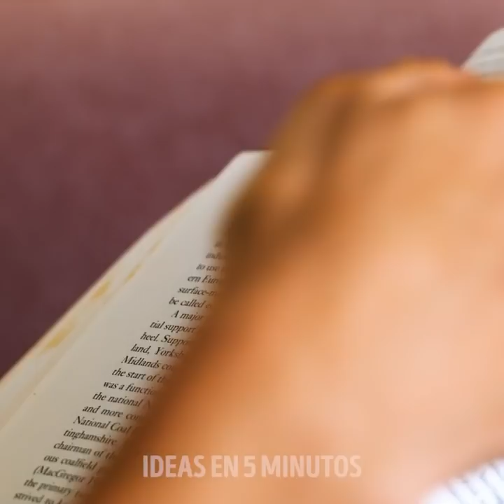35 TRUCOS DE FRUTA SABROSOS Y REFRESCANTES PARA MANTENERTE FRESCA ESTE VERANO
Ideas increíbles de frutas para un caluroso día de verano
Es agosto, el último mes de verano, pero todavía parece que no experimentamos con la comida tanto como nos gustaría. Se siente muy bien sentarse afuera y disfrutar de una refrescante bebida afrutada o de un delicioso helado. Estoy aquí para inspirar tu lado artístico y darte algunas ideas para delicias refrescantes.
La sandía se encuentra entre las mejores frutas de verano que todos anhelan cuando hace calor, y hay muchos platos de frutas y recetas que puedes crear con ella.
Si quieres algo simple, saca tus brochetas y frutas de verano (fresas, mandarinas, kiwis, o cualquier selección de frutas que tengas). Ensamble las frutas en las brochetas y cúbrelas con caramelo derretido. O también puedes usar dulce de azúcar o caramelo.
No solo les muestro recetas fáciles de verano hoy. También demuestro algunas formas rápidas de cortar y pelar frutas que le ahorrarán tiempo al preparar los platos.
Mira hasta el final para descubrir cómo decorar tus fuentes antes de servirlas a tus invitados.
Marcas de tiempo:
2:02 - Manera fácil de pelar un kiwi
6:07 - Una forma rápida y fácil de pelar melocotones
9:35 - Cortar tomates cherry en rodajas
11:17 - El volcán de la sandía
17:07 - Hermosas decoraciones de platos